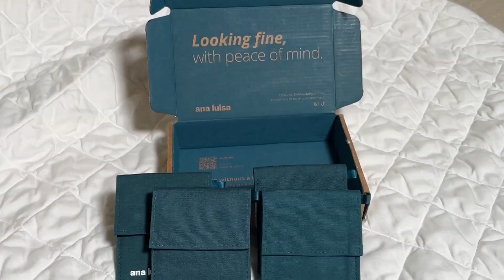Canada Vlog 🇨🇦: Winter Shopping, End of summer BBQ, and Stunning Jewelry Haul ft Ana Luisa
Hi guys, Join me in today's vlog as I embark on a day filled with a special unboxing of gorgeous jewelry from Ana Luisa, an incredible jewelry brand, winter shopping for my son, and an end of summer barbecue with my husband and his colleagues!

💍 Ana Luisa Jewelry Haul:
I'm beyond excited to share a special jewelry unboxing with you! Ana Luisa has sent me some exquisite pieces, and I can't wait to show them off.

❄️ Winter Shopping:
I'll take you along as I explore the latest winter fashion trends for my son. From cozy sweaters to stylish winter boots, we'll find the perfect pieces to keep him warm and stylish during the chilly season.

🔥 End of summer BBQ:
Get ready for some mouthwatering barbecue action as my husband and I celebrate the end of the year with his amazing colleagues.